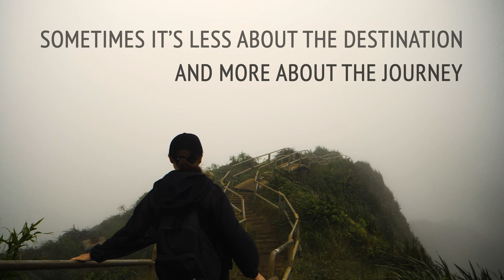Moanalua Valley to Haiku Stairs (Stairway to Heaven) - Oahu, Hawaii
Sometimes the stairs are shrouded in clouds.  Other times, the rain or mud is overwhelming.  And still other times, it feels like the hottest day of the year with no shade to be found.  This trail is always a toss of the dice but always rewarding.  Here's a quick shot of a recent trip, taking my friend Hika up for her first time.  Moanalua Valley trail to Middle Ridge to Haiku Stairs.